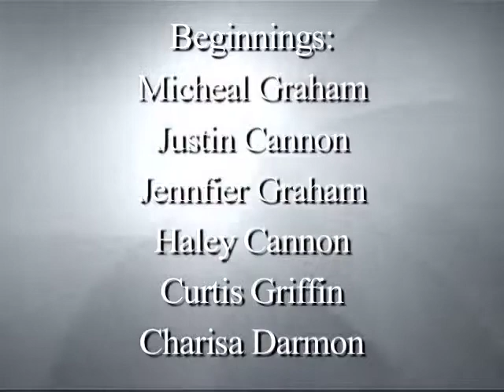Yes Performing Arts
Yes Program